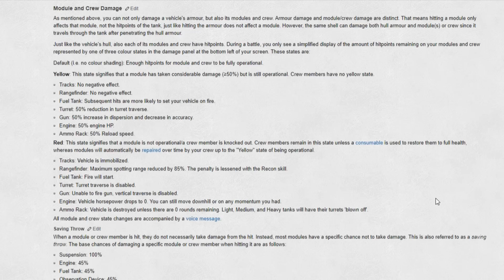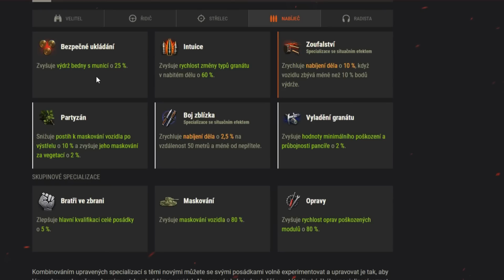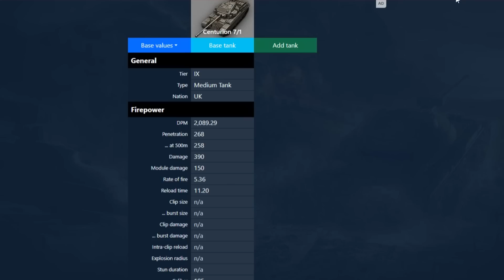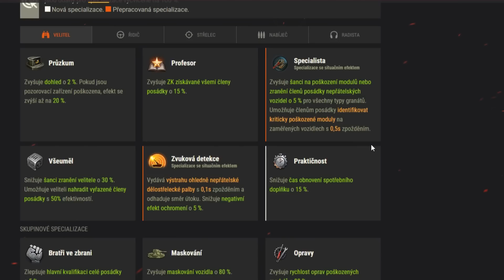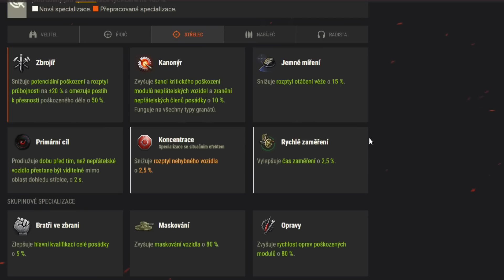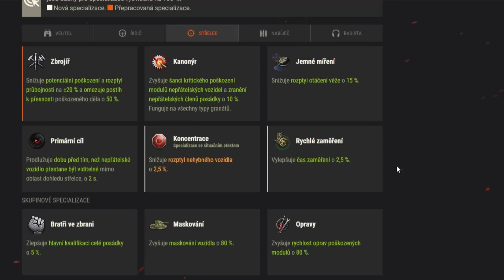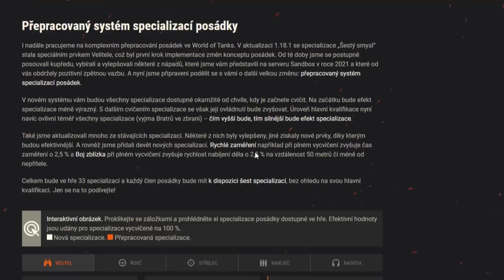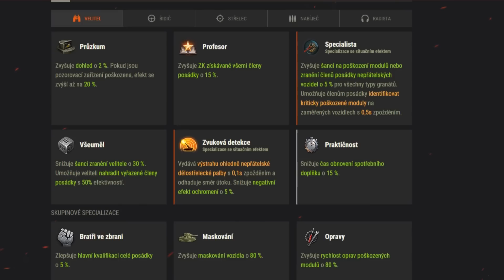Nová posádka na testu 1.20.1 - World of Tanks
Zde můžete WG napsat zpětnou vazbu:
Pokud umíte anglicky a máte hodinu času, tak jsem koukal že Quickybaby k tomu natočil pěkné video. V něm je víc dramatický než já, ale má tam pěkně udělané kalkulace.
Časová osa
0:00 Zapalování
6:01 Problém s počtem členů posádky
8:49 Problémy nového systému posádky
11:42 Proč je skill Partyzán kompletně špatně nadesignován
14:14 Co je na novém systému dobré a špatné
16:10 Jak udělat nový systém posádky fér?
18:35 Naprosto nefér kompenzace změny posádky, kterou nám WG nedobrovolně nutí
21:17 Jsme teprve v části 1 z 3 předělání posádky
22:48 Taktika šrapnelu?
23:47 Dvě doplňkové změny k posádce (anebo ne?)
27:38 Shrnutí